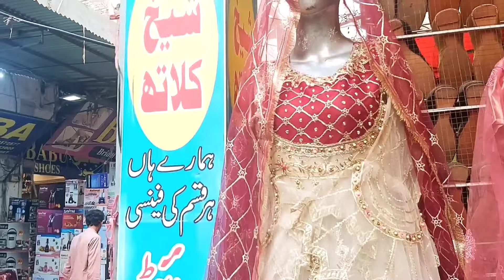ICHHRA MARKET LAHORE 🏘🏘|| Corporation Walay Agye 😀|| Market Vlog ||Zarnigar Saeed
ichhra Bazar cloth market lahore
ichhra Bazar
ichhra Bazar Lahore
ichhra lahore
ichhra Bazar Lahore bridal dresses
ichhra market lahore
ichhra Bazar jewellery lahore
ichhra wholesale market lahore
ichhra Bazar
ichhra Bazar shopping
ichhra Bazar shopping vlog
my ichhra Bazar vlog
lahore shopping
ichhra market lahore
lahore located market ichhra
sassta Bazar ichhra
local lahore ichhra market
shopping
sistrology